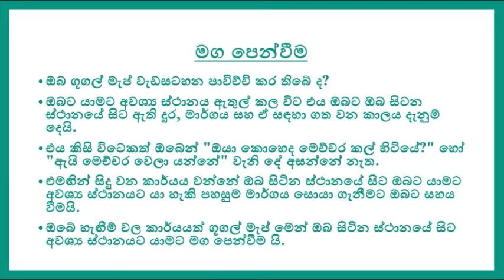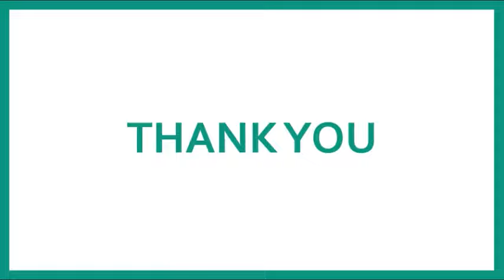ආකර්ෂණ නීතිය මුල සිට සිංහලෙන් - 12 පාඩම - Law of Attraction for Beginners - Lesson 12 - Sinhala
මෙම වීඩියෝව මඟින් ආකර්ෂණ නීතිය පිළිබඳව පිළිබඳව විස්තර කෙරේ.